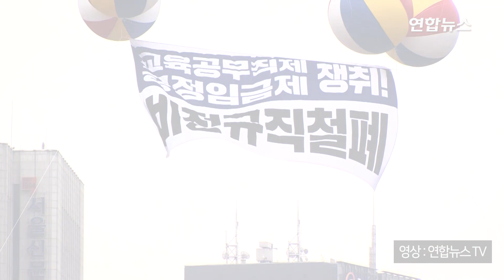민주노총 공공 비정규직 파업 참가자 2만6천명…대부분 학교소속/ 연합뉴스 (Yonhapnews)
(서울=연합뉴스) 전국민주노동조합총연맹(민주노총)이 3일 돌입한 공공부문 비정규직 총파업에는 2만6천여명의 노동자가 참여한 것으로 파악됐다.
    고용노동부에 따르면 이날 오전 10시를 기준으로 총파업에 참여한 공공부문 사업장의 노동자는 2만6천여명으로 잠정 집계됐다.
    이 가운데 학교 비정규직 연대회의의 파업에 참여한 노동자는 17개 교육청과 국립학교의 2만2천여명으로, 대부분을 차지했다. 나머지 4천여명은 지방자치단체와 공공기관 등 40여개 사업장의 노동자로 파악됐다.